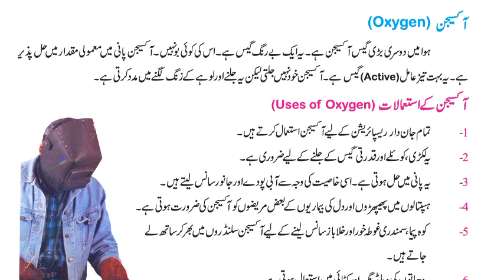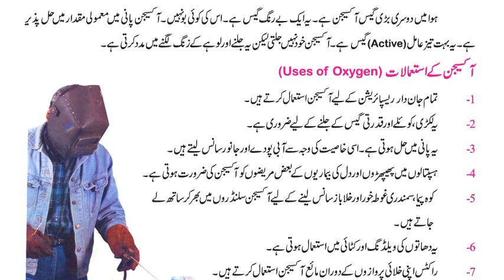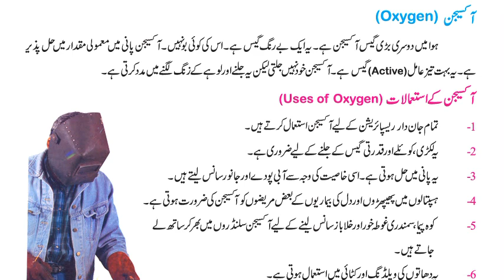Oxygen , Uses of Oxygen - 6th Class Science